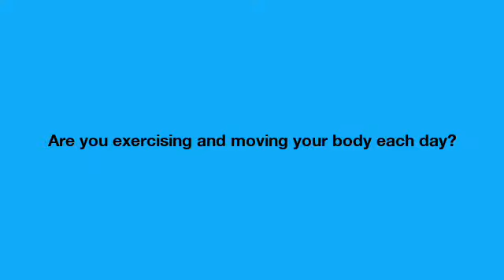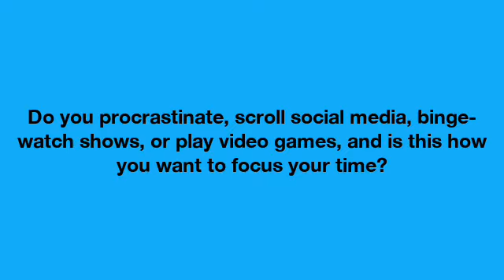Living With Intention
When we set intentions, we plant seeds and create a roadmap to guide our actions, inviting the universe to conspire in our favor. We go from a mindset of lack, to a mindset of plenty, so instead of dwelling on what we lack, we focus on manifesting abundance.

Setting intentions empowers us to establish boundaries, creating a space where our needs are honored.